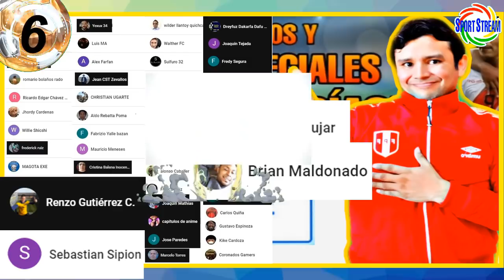ADT de TARMA CAMPEÓN de COPA PERÚ | AL HILAL de CARRILLO v CHELSEA | FUERA REYNA y FLORES? | ORMEÑO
El ADT de TARMA es campeón de la Copa Perú excepcional 2021 y asciende a la Liga 1 del 2022, Al Hilal de André Carrillo contra el Chelsea FC de Inglaterra, Yordy Reyna fuera del DC United de la MLS y Edison Flores?, Santiago Ormeño en el León de México y otras noticias del futbol peruano en titulares.